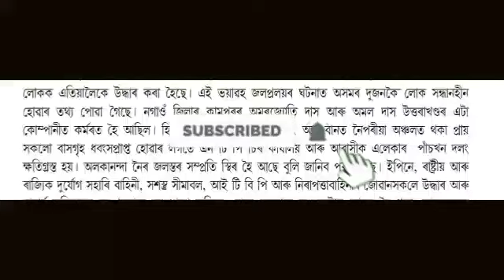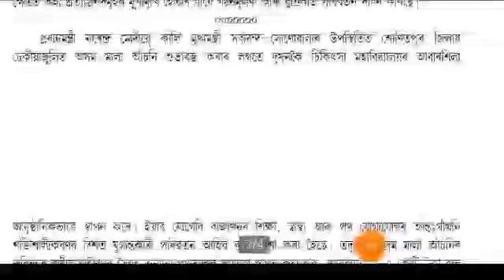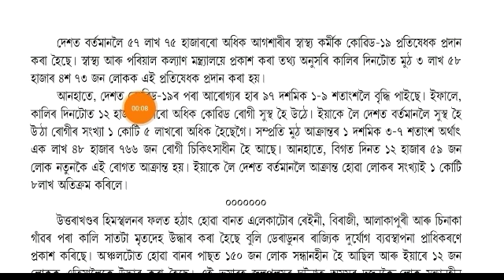TODAY ASSAMESE IMPORTANT NEWS | 8 FEBRUARY 2021| Assam News | অসমীয়া বাতৰি |Times Of Assam.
Breaking News.

TODAY ASSAMESE IMPORTANT NEWS | 8 FEBRUARY 2021 | Assam News | Assamese News | Guwahati |Times Of Assam.

Assam News Live | Assamese News | Assam Latest News | অসমীয়া খবৰ | News Assam Northeast | Assamese Batori.

AIR Guwahati
Assamese Radio News Today
Radio News
Guwahati Radio News
All India Radio Assamese
All India Radio Assam
অসমীয়া বাতৰি
Prag News
Ishan News
News18 Assam
News18 Assam Northeast
Northeast now
Pratidin Time
Assam Talks
Pratibimba News
Assamese News Channel
Guwahati LIVE
Guwahati News
Newspaper News
Ismail Technology
Newslive
DD News
Dimpu Agruwala
Dy365
Digital Sahay
Northeast Live
DD News Guwahati
Time8
Regoni Tv
Telsura Video
Beharbari Out Post
8 February 2021 Assamese News, Assamese News, News, Assam, Assamese News Live, Today Assamese News, Latest assamese News, Uttarakhand Latest News Today, Himanta Biswa sarma Today News, PM-Narendra Modi news Today, Uttarakhan Breaking News today, Assamese Today's News, PM-Kisan Samman Nidhi New Installment News, Assamese Morning News Today, Orunodoi Scheme News, Assam Svayem Scheme News Today, IsmailTechnology,
Today narendra modi vist asssm, Narendra modi big announced vist to assam, Badruddin Ajmal comment bjp and narendra modi vist assam, Himan6a biswa sarma comment ajmal fundation close assam?, Not stop ajmal fundation assam comment Badarudin Ajmal, Assam government job reuiment, Central government more job release, 08 february 2021 morning newe assamese, 08 february 2021 assam evening news, Dimpu agruwala, assamese, comedy assam